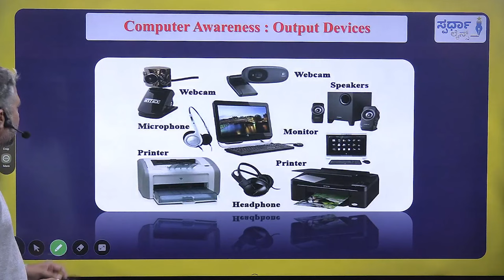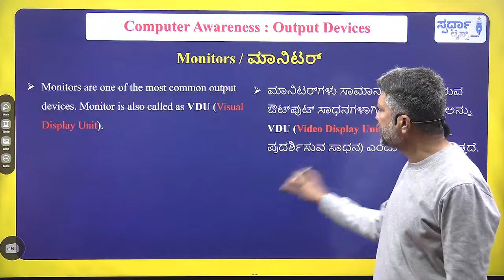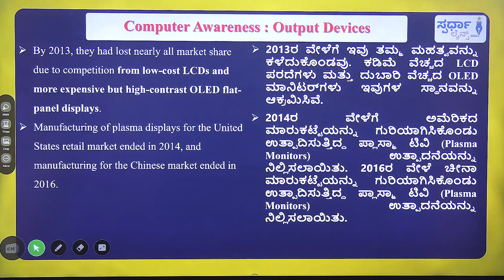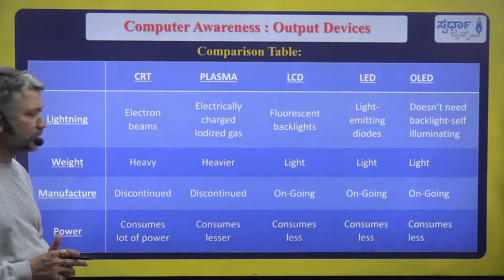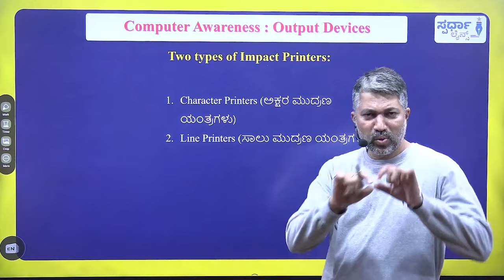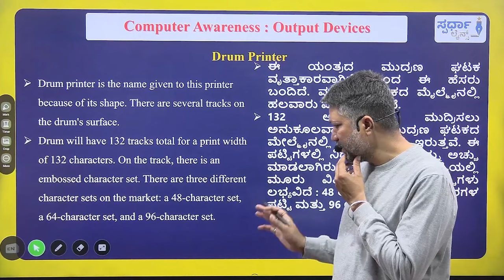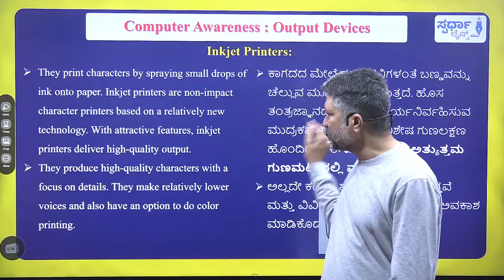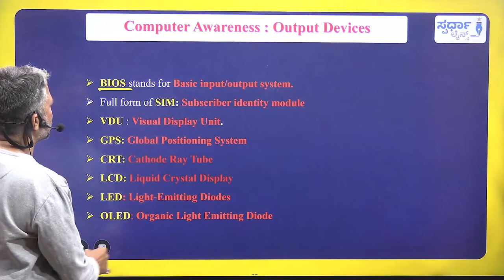Chapter-3.1:Output Devices I Spardhalines I#Dr_GururajBulbule I CTI_Group_C_PDO_FDA/_SDA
ಇತ್ತೀಚಿನ ಸ್ಪರ್ಧಾತ್ಮಕ ಪರೀಕ್ಷೆಗಳಲ್ಲಿ, ಕಂಪ್ಯೂಟರ್ ಜ್ಞಾನ ಬಹಳ ಮಹತ್ವವನ್ನು ಪಡೆದುಕೊಂಡಿದೆ. CTI, Group-C, PDO, FDA & SDA ಮುಂತಾದ ಪರೀಕ್ಷೆಗಳಲ್ಲಿ ಕಡ್ಡಾಯ ಕಂಪ್ಯೂಟರ್ ಜ್ಞಾನ ಇರುವದರಿಂದ, ಕಂಪ್ಯೂಟರ್ ಜ್ಞಾನ ಅಭ್ಯಸಿಸುವುದು ಬಹಳ ಅವಶ್ಯಕವಾಗಿದೆ.

ವಿವಿಧ ಸ್ಪರ್ಧಾತ್ಮಕ ಪರೀಕ್ಷೆಗಳಿಗೆ ತಯಾರಿ ನಡೆಸುತ್ತಿರುವ ಅಭ್ಯರ್ಥಿಗಳ ತಯಾರಿಯನ್ನು ಸುಲಭಗೊಳಿಸುವ ಉದ್ದೇಶದೊಂದಿಗೆ ಸ್ಪರ್ಧಾ ಲೈನ್ಸ್ ತಂಡ ಕಾರ್ಯ ನಿರ್ವಹಿಸುತ್ತಿದೆ. ಕೇಂದ್ರ ಮತ್ತು ರಾಜ್ಯ ಮಟ್ಟದಲ್ಲಿ ನಡೆಸಲಾಗುವ ವಿವಿಧ ಸ್ಪರ್ಧಾತ್ಮಕ ಪರೀಕ್ಷೆಗಳಿಗೆ ತಯಾರಿ ನಡೆಸುತ್ತಿರುವವರಿಗೆ ಪ್ರಚಲಿತ ವಿದ್ಯಮಾನಗಳ ಕುರಿತು ಮಾಹಿತಿ ನೀಡಲಿದೆ.